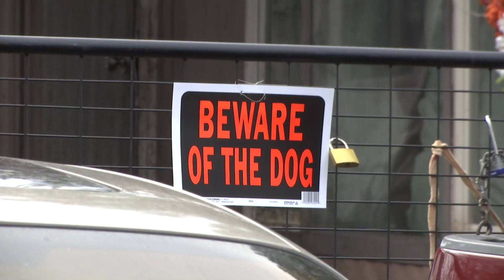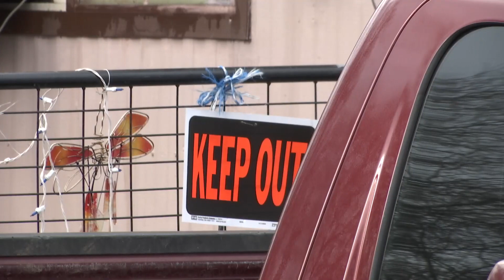6-year-old attacked by Pit Bull saved by her 9-year-old brother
A White City family said their 6-year-old daughter was attacked by her neighbour's pit bull this past weekend. But the family said it was her brother’s bravery that kept the attack from being much worse.